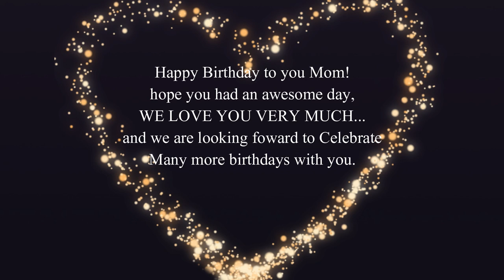Mom's Birthday Celebration - Blend on the Water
ARD#12